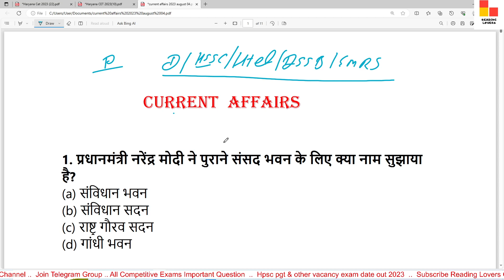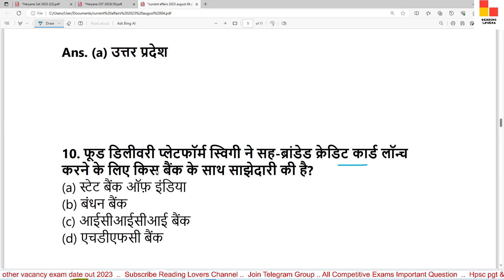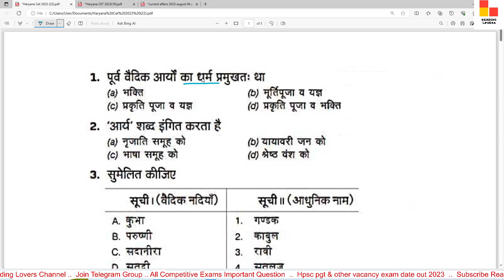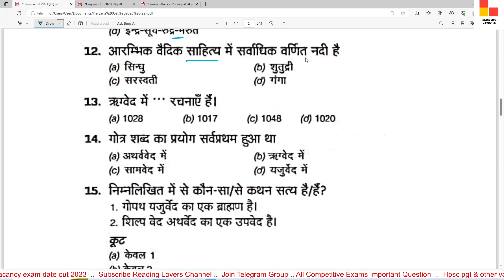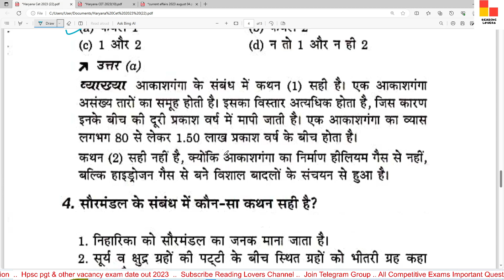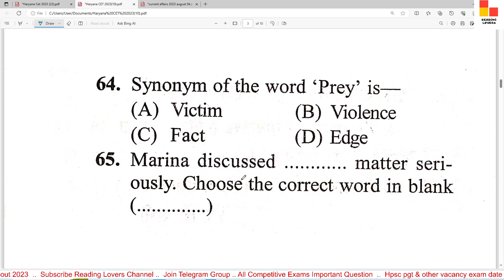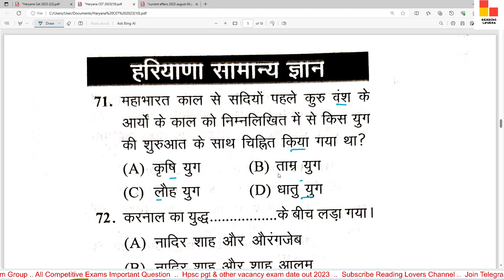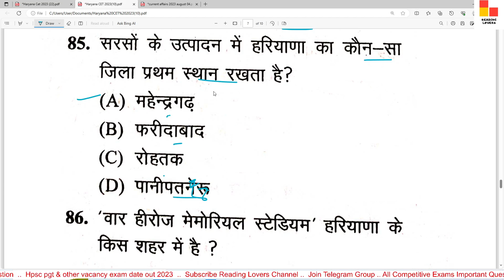Haryana Cet Group D / Practice set #100 / Hssc Group D / Haryana Gk / Current Affairs 2023 / Hssc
HTET EMRS TGT PGT PRT POLICE ANGANWARI CLERK GROUP-D JE PATWARI GRAMSACHIV ALL HSSC EXAMS. दोस्तों इस वीडियो में हमारे द्वारा (haryana group -D ) महत्वपूर्ण प्रश्न करवाए गए हैं।अगर आपको हमारे क्वेश्चन अच्छे लगते हैं तो हमारे चैनल को सब्सक्राइब करें लाइक करें और साथ में bell वाले आइकन को दबाना ना भूले जिससे आपको हमारे आने वाली वीडियो की नोटिफिकेशन मिलती रहेगी।

about.

haryana cet hindi class,
reading lovers,
hssc cet gk questions,
cet gk class